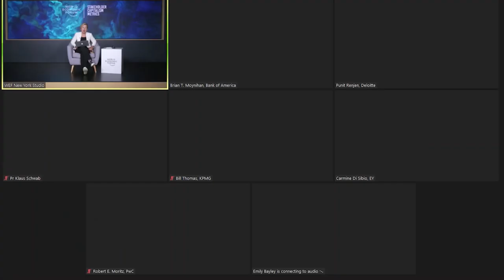Stakeholder Capitalism Metrics: Common Reporting & Disclosures | Sustainable Development Summit 2020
At the World Economic Forum Annual Meeting 2020 in Davos, 120 of the world’s largest companies supported efforts to develop a core set of common metrics and disclosures on non-financial factors for their investors and other stakeholders. After six months of consultations, what are the final set of recommendations for adoption and implementation?

This session marks the launch of the final report identifying a core set of ESG metrics and disclosures.

Speakers: Gillian R. Tett, Robert E. Moritz, Brian T. Moynihan, Punit Renjen, Carmine Di Sibio, Bill Thomas, Klaus Schwab